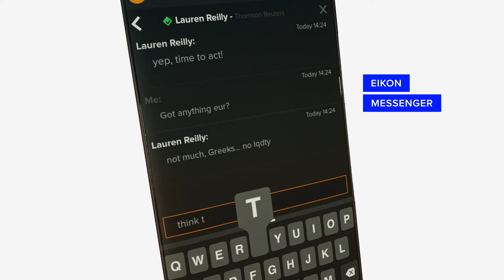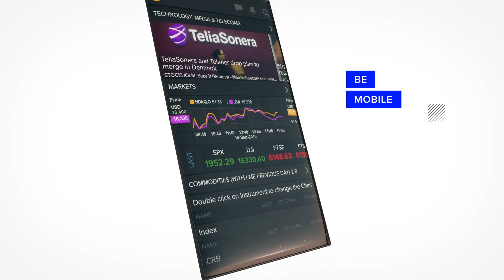Eikon Mobile Apps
Anytime, and from anywhere, access Eikon on your mobile phone, iPad or tablet.